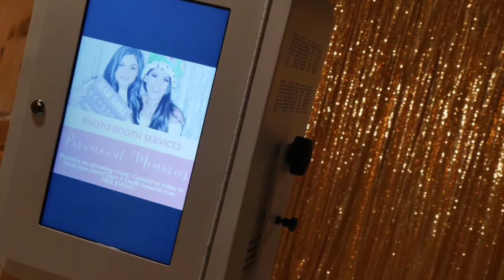Paramount Memories Promo Video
Photo booth services from your very own Paramount Memories.  Serving New Jersey & New York. Book your next event with us.